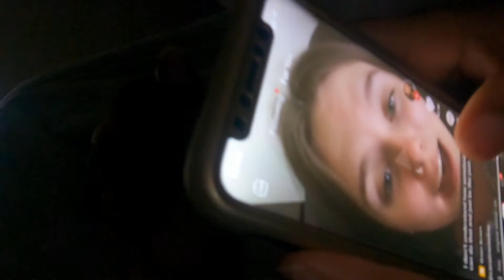EVERYBODY HATE CHRIS EP 5 PT. 2 (THINGS WENT LEFT FAST)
In this video we are vlogging Downtown Dallas with ChrisTheGuy . ENJOY !